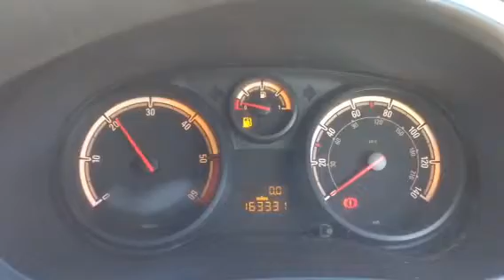T2422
Opel corsa